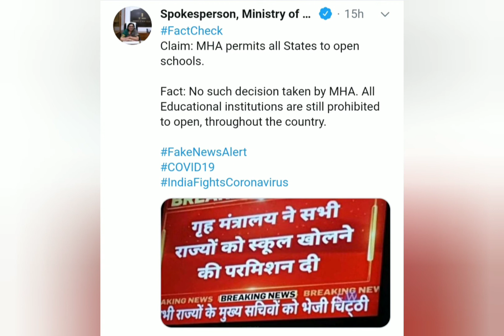স্কুল কলেজ কবে খুলবে | school opening date 2020 today news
About video :
স্কুল কলেজ খোলা নিয়ে নয়া নির্দেশিকা । সম্পূর্ণ তথ্য পাবেন এই ভিডিওটিতে ।

Cover video :

১. কবে খুলবে স্কুল
২. কি ভুয়ো তথ্য প্রকাশ হল
৩. কি বলছে কেন্দ্র সরকার